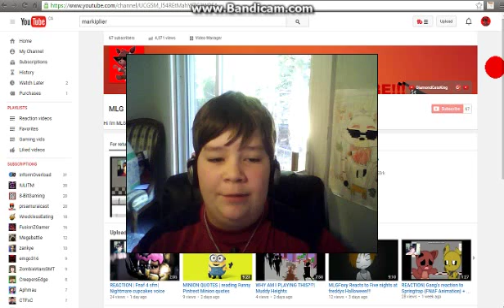SPECIAL ANNOUNCEMENT!! | NOVEMBER 11 is......... MY B-DAY!!!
LETS TRY TO HIT 20 LIKES FOR A EARLY B-DAY PRESENT!!